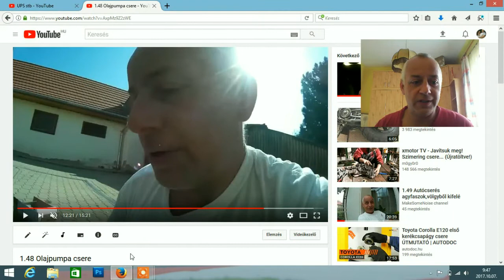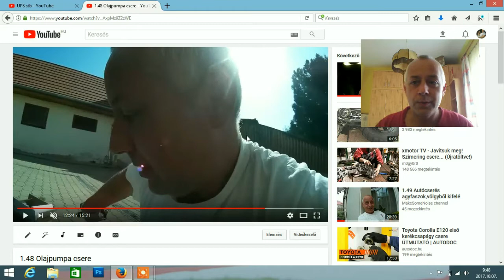1.60 PARA vagy NORMÁLIS kép rólam?